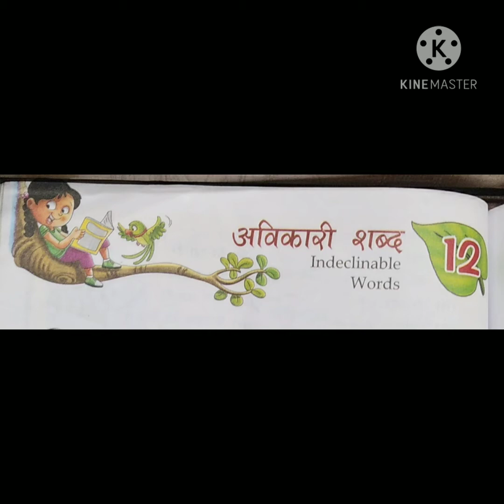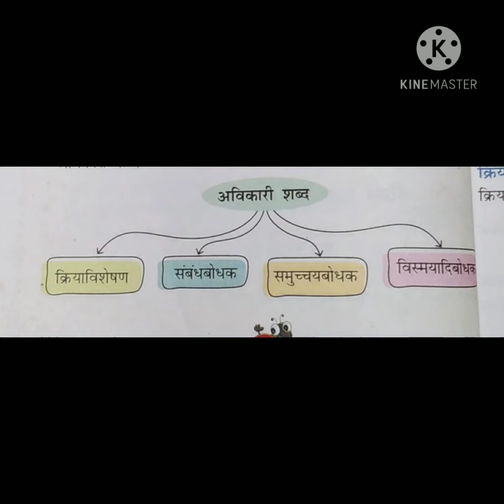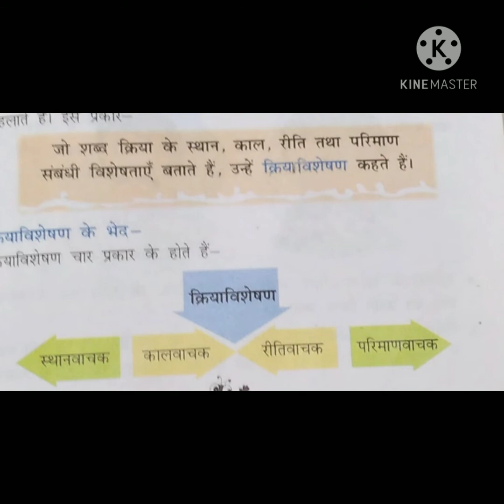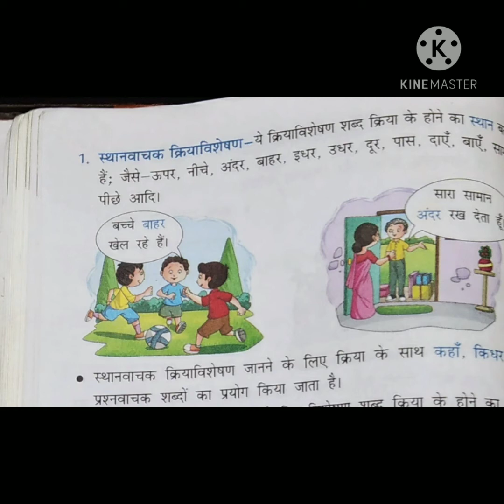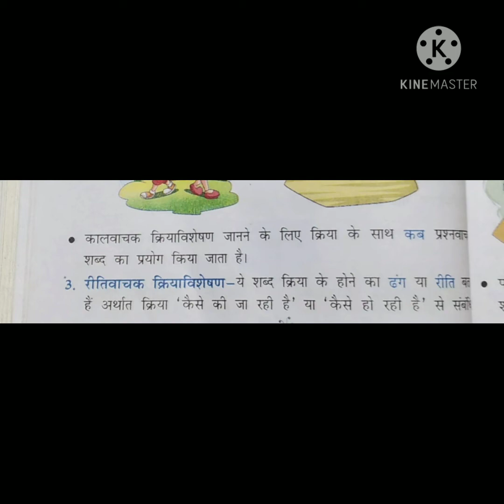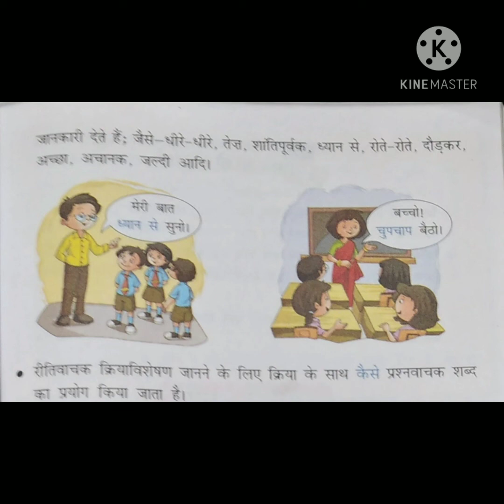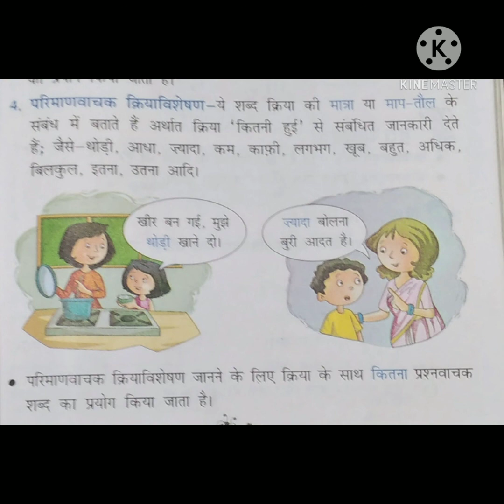SVM CBSE || STD 5 || Hindi Grammar || Ls 12 अविकारी शब्द PART-1